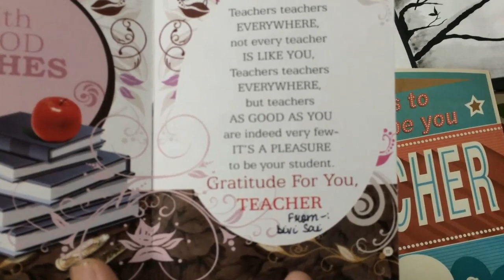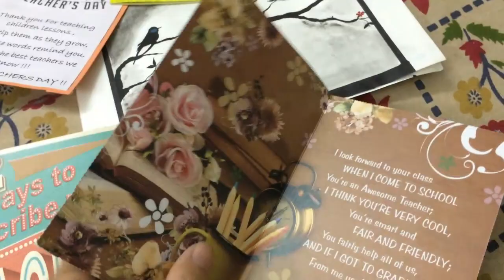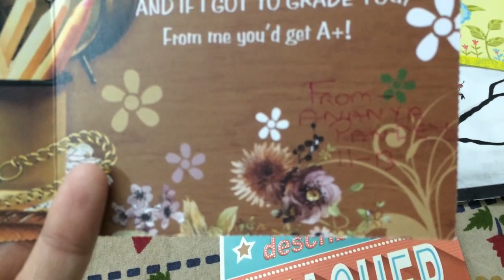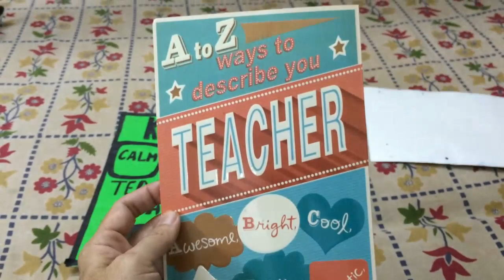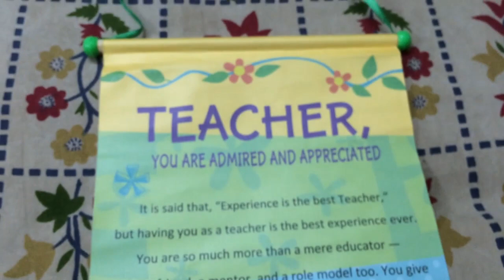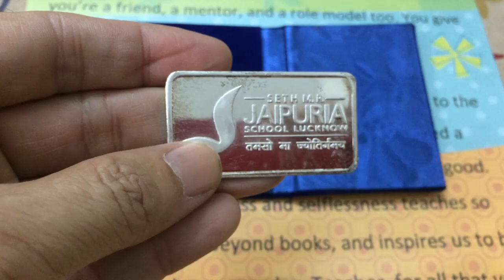Teachers Day 2015 : Prosenjeet Dasgupta - Thank you my students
Prosenjeet Dasgupta. Seth M R Jaipuria School, Lucknow
Thank you my students - Teachers' Day 2015